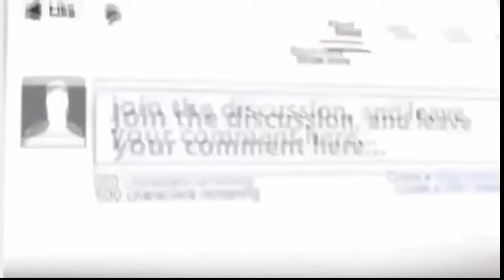Defence News ! Future Russian army could deploy anywhere in the world – in 7 hours WORST NIGHTMARE